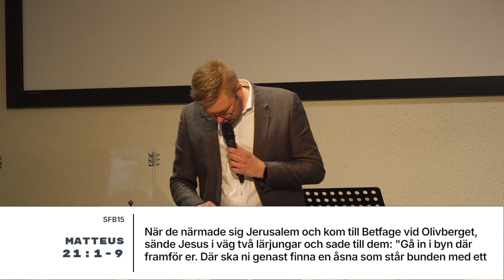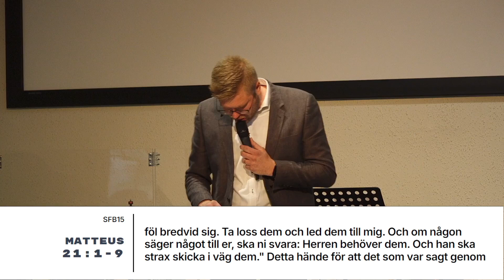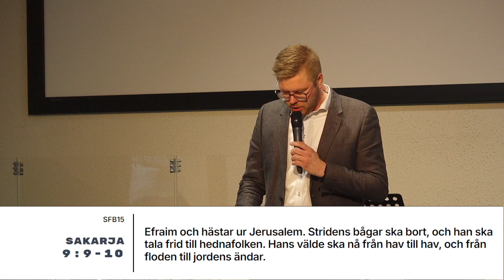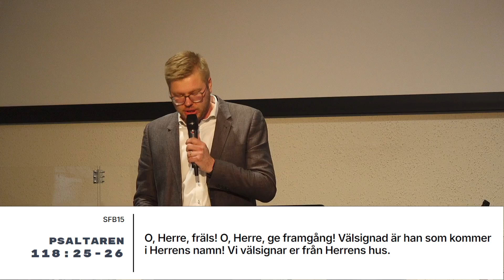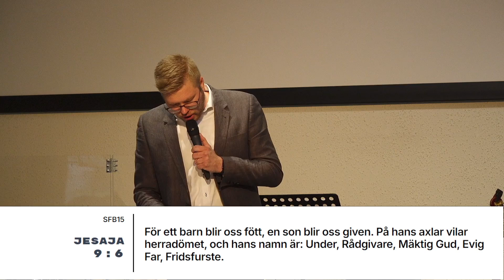Ett eget hosianna | Robin Eklind | Pingstkyrkan Kungsbacka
Härligt att du är med oss idag! Vi som har medverkat i den här sändningen:

Predikan: Robin Eklind
Ljudtekniker: Matilda Hallman
Bildproducent: Joel Gustafsson